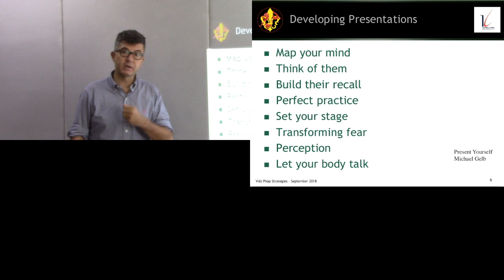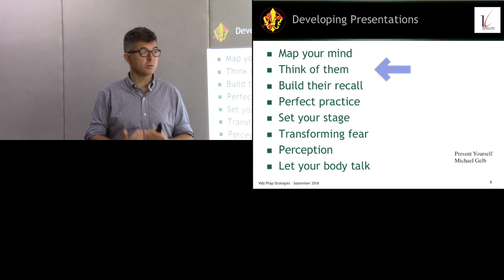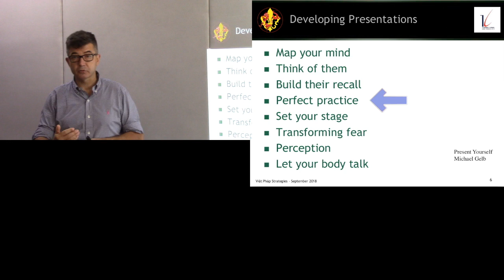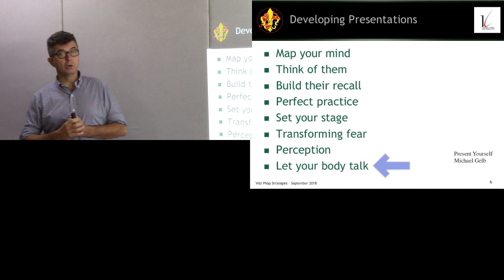B2-2: Effective Presentation - Trình bày hiệu quả Phần 2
Video lồng tiếng Việt dùng cho khóa học trực tuyến về Tinh thần doanh nhân và khởi nghiệp tại

Lồng tiếng: Nguyễn Đức Hoàn (Trường Đại Học Thăng Long, Hà Nội, Việt Nam)